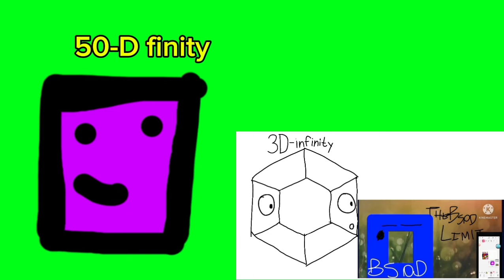number block sneezing part 98 (2 more!)